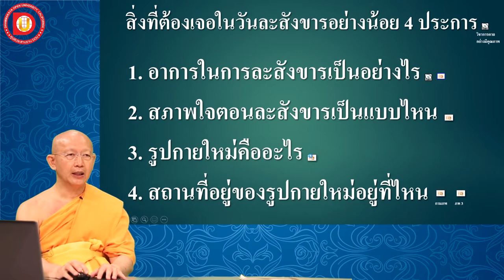EP.38 บทที่ 4.3 รูปกายใหม่เมื่อละสังขารแล้ว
ข้อ  4.3 รูปกายใหม่เมื่อละสังขารแล้ว